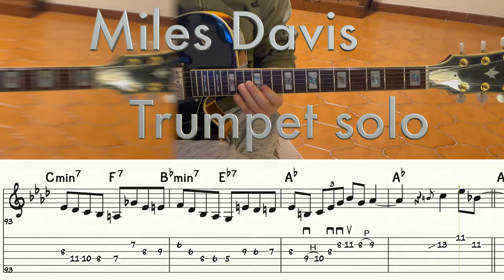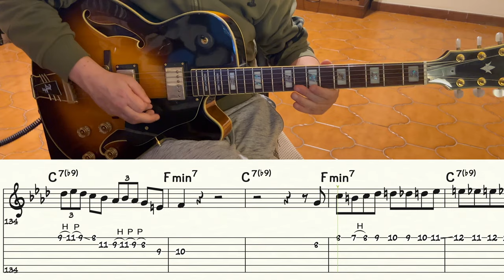"Donna Lee" full transcription for Guitar of the original 1947 Charlie Parker's recording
Me playing over Charlie Parker's original "Donna Lee" track with the guitar transcription of all the instruments.